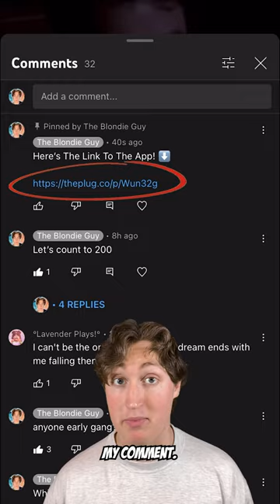People Who Got What They Deserve!